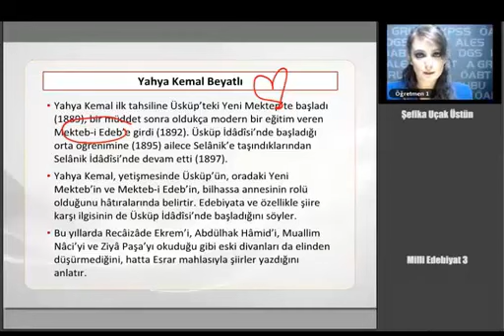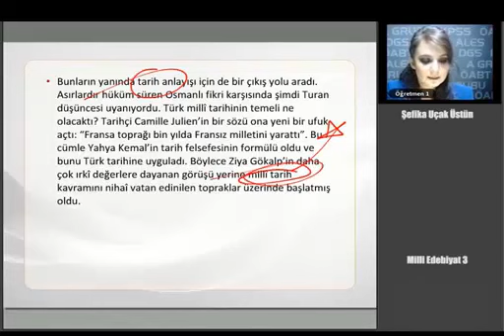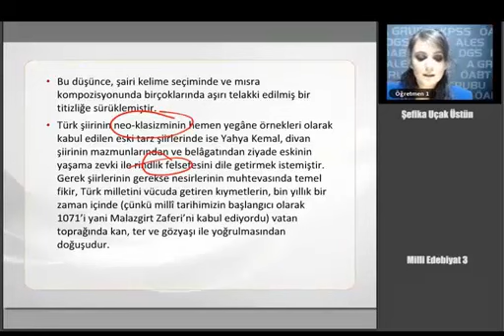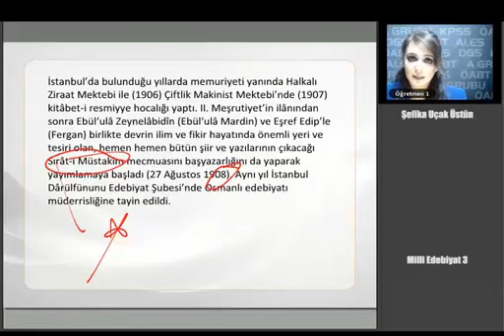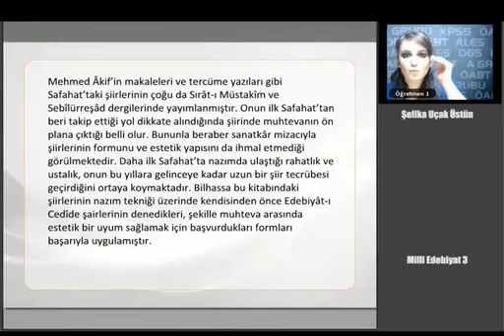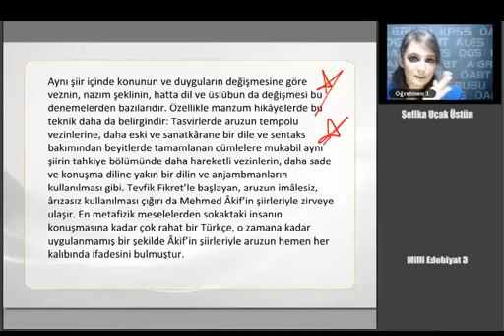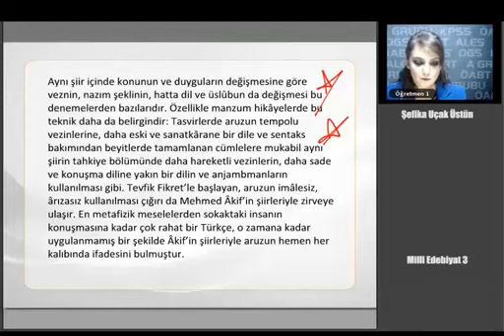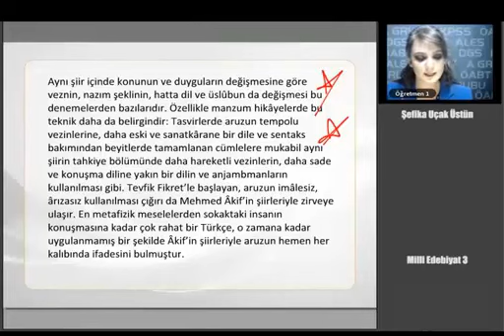25 KPSS ÖABT TÜRKÇE Milli Edebiyat 3